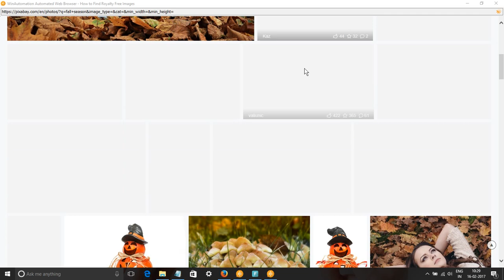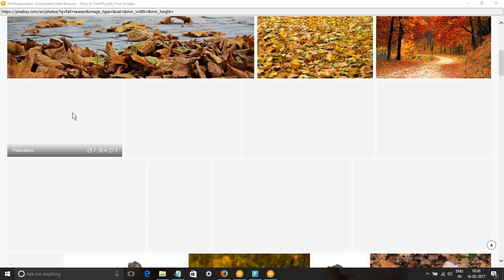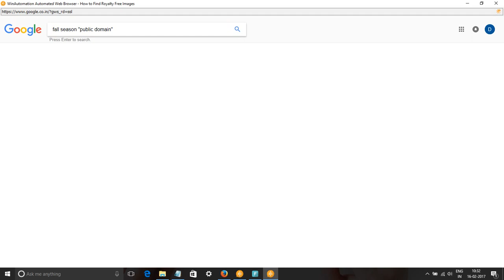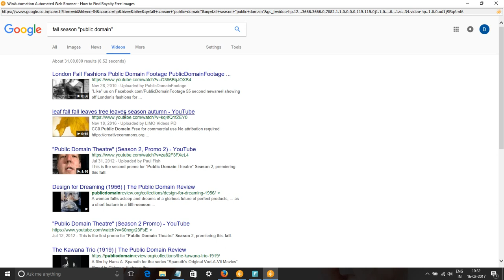Fall Season Images & Stock Footage - Search fall season Royalty Free Images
In this video, we show you how to find royalty free images or HD stock footage for the fall season. We have used pixabay.com, pexels.com, google video and picture searches to find content for keyword fall season pictures, images & SVG Graphics.
All these images and videos are released free of copyrights under Creative Commons CC0. Images of the fall season are free to download.